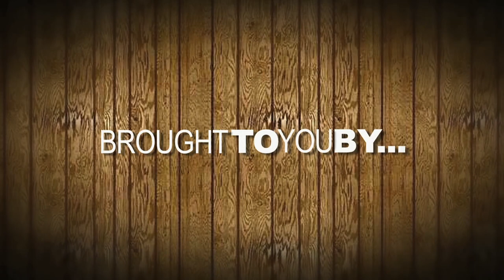Georgia Murray "We'll Never Know" Live Performance